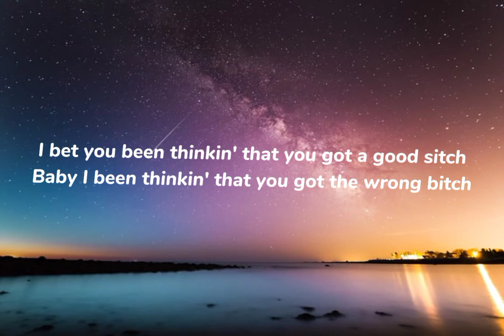Rapunzel (lyric video Snippet) - Emlyn